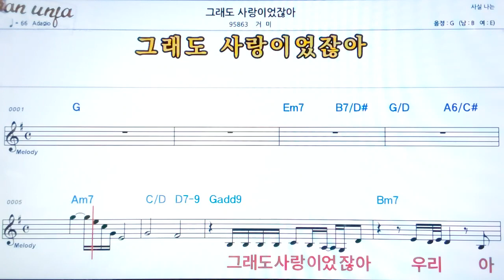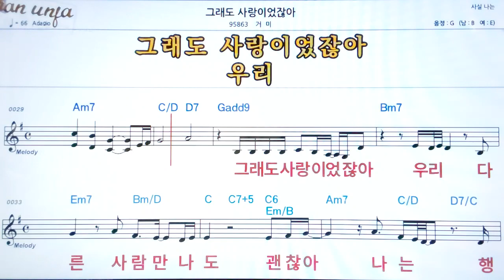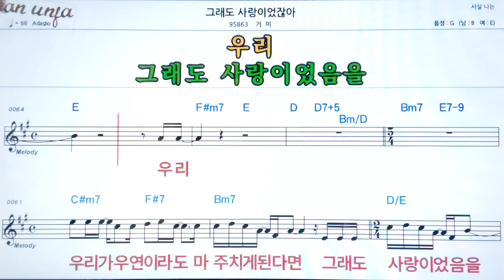그래도 사랑 이었잖아/거미👍악보, 노래,기타 코드,가사,Karaoke*가라오케 반주